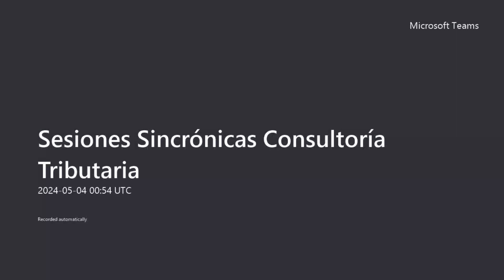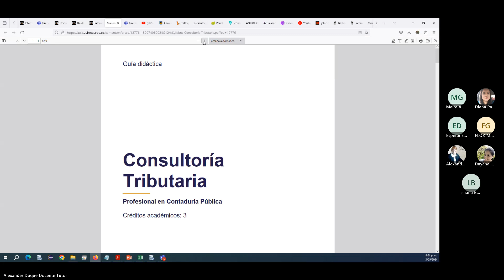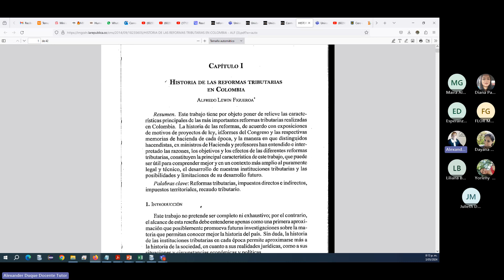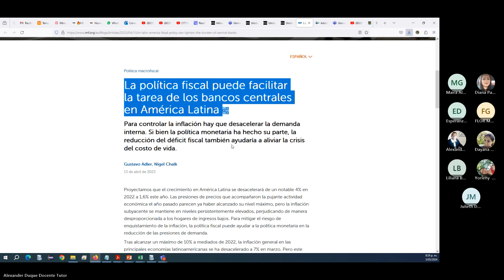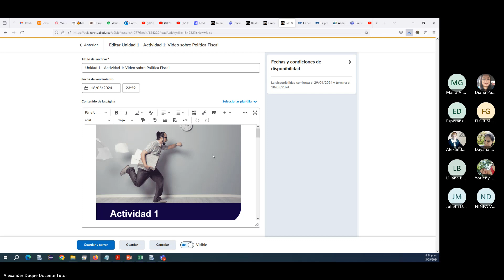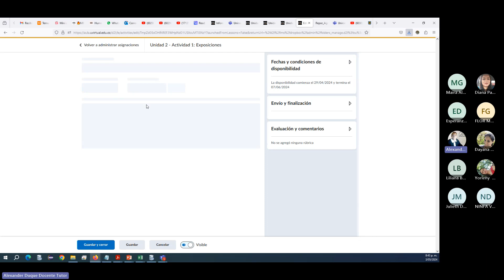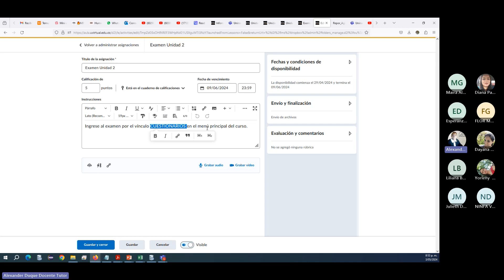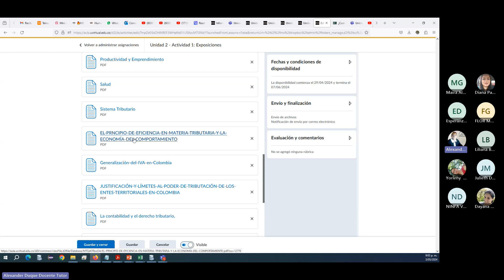SS #1 - Estructura del curso (mayo 3 de 2024)